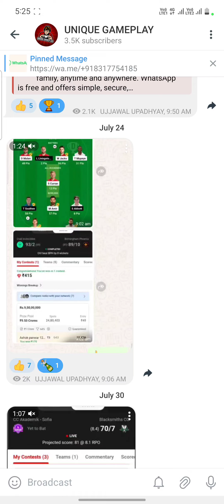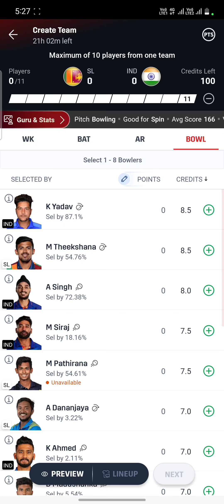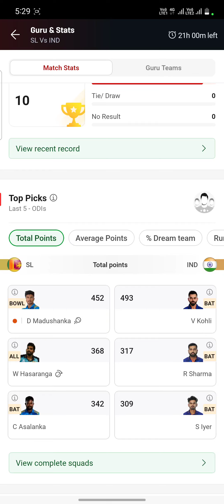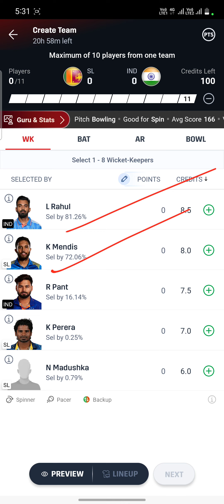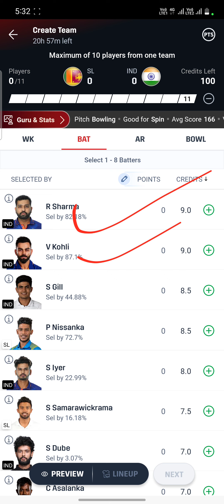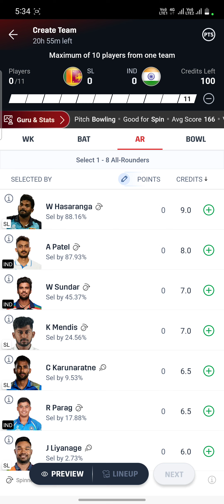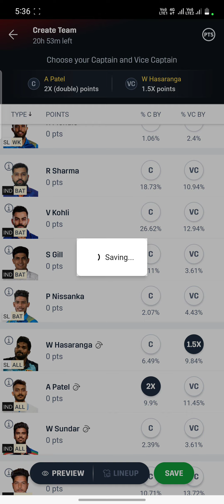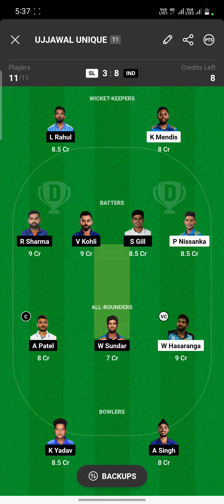SL Vs IND Dream11 Prediction |ODI🔥 SL Vs IND Dream11 Team | SL Vs IND Dream11 Prediction Today Match